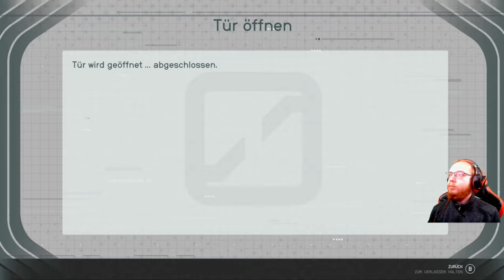Starfield 🚀 084: Die Mantis | Blind Lets Play